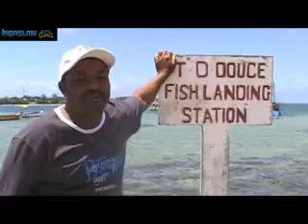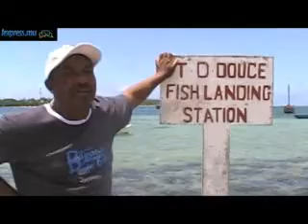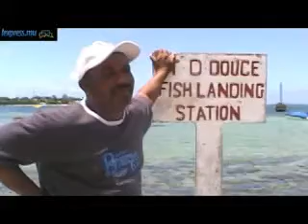Michael Andy, pêcheur à Trou d'Eau Douce, nous parle des conditions difficiles du métier